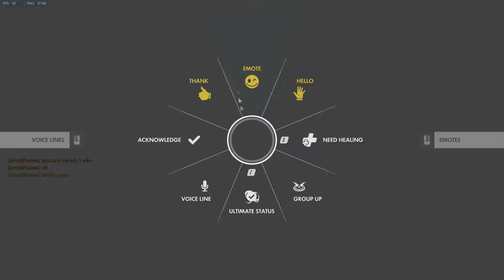The Only Thing Higher Than My Rank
Blaze it